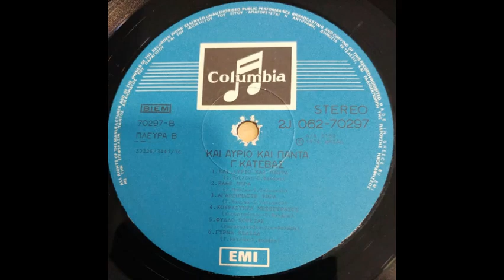Φύλλο πορείας (1976) - Γιάννης Κατέβας